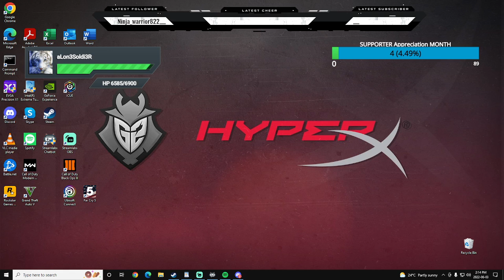"FNAF 1 Mod-map SOLO Zombie SlayinG" [Non-HAX] PC Gameplay 18+ | bo3 | PTI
** Previously | LIVE | streamed FULL GAMEPLAY here **
[18+] "FNAF 1 Mod-map SOLO Zombie SlayinG" [Non-HAX] PC Gameplay !discord | bo3 | PTI

Welcome to my Zombie Apocalypse... Custom Modded map: Freddy's One or FNAF 1

Striving for high rounds, playing Custom Modded maps on BO3,  but alsoin the meantime doing this for my DEDICATED VIEWERS and OFFLINE VIEWERS whom happen to be the MOST AWESOME people in the World. I wish you all the best and GREAT SUCCESS in LIFE. MuchLove

CALL OF DUTY: BLACK OPS 3 (2015 PC Version)

"Call of Duty: Black Ops III deploys players into a dark, twisted future where a new breed of Black Ops soldiers emerges and the lines are blurred between our own humanity and the technology we created to stay ahead, in a world where cutting-edge military robotics define warfare. With three unique game modes: Campaign, Multiplayer, and Zombies, providing fans with the deepest and most ambitious Call of Duty ever."
— Official Description

-Plenty of action, faiLs, wins, striving for "headshoTs ONLY" gaming... and +++  morE

** Music soundtrack **
TITLE                                                   ARTIST                                            GENRE
Duration: 0:00